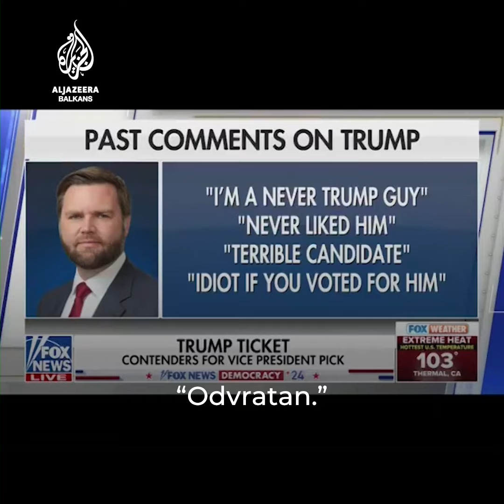Ko je J. D. Vance, Trumpov izbor za potpredsjednika?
Donald Trump je izabrao senatora iz Ohija J. D. Vancea za svog potpredsjednika, ali prije nekoliko godina Vance ga je nazvao "američkim Hitlerom". Evo šta znamo o Trumpovom kandidatu.